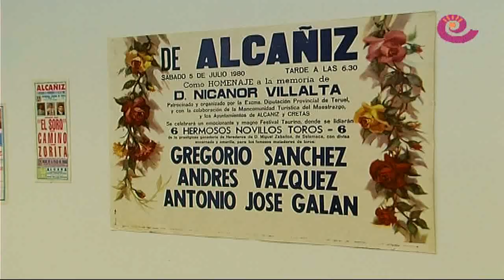La Comarca.tv - Exposición centenario plaza toros Alcañiz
Con motivo del centenario de la Plaza de Toros de Alcañiz, en el mercado de Abastos se ha inaugurado una exposición que refleja los cambios experimentados en el recinto desde su creación hasta los últimos años y recoje fotografías de diversos festejos taurinos.